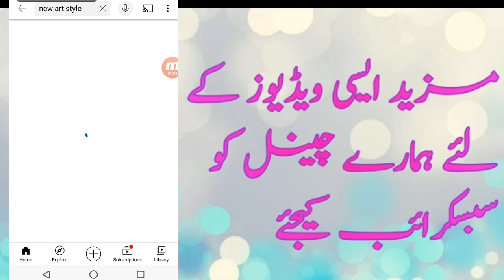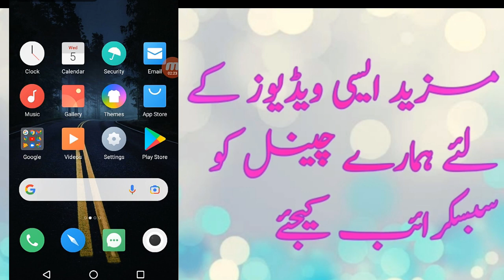MY WHATSAPP NUMBER||WHY I NEVER SHARE MY NUMBER BEFORE TODAY FULL DETAILS ||SMART CONCEPT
Hi friends in this video i am going to share you that why i never share my whatsapp number and much more if you likw this video please subscribe my channel thank you.

whatsapp tricks
whatsapp new cool tricks 2021
-you should try
whatsapp new tips and tricks 2021
whatsapp unblock
whatsapp unblock trick
how to unlock on whatsapp
my whatsapp number
smart concept